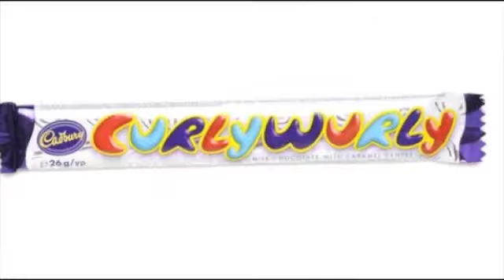Summer time riots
Satirical song on the summer time riots and looting in England August 2011